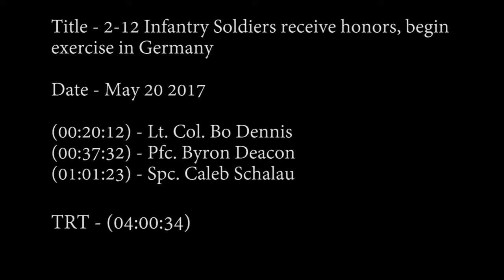Lethal Soldiers receive honors, begin exercise in Germany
Credit: Spc. brandon keys | Date Taken: 05/20/2017
Brigadier General Timothy J. Daugherty honored select 2-12 Infantry Soldiers at Grafenwoehr training area, for outstanding achievements as the Battalion prepares to conduct live fire exercises in the coming days. The Fort Carson, Colorado based 2-12 Infantry is in Germany as part of the US Army’s Deployment Readiness program.